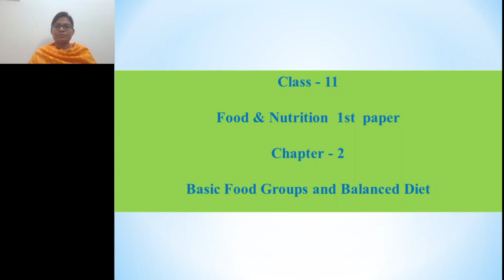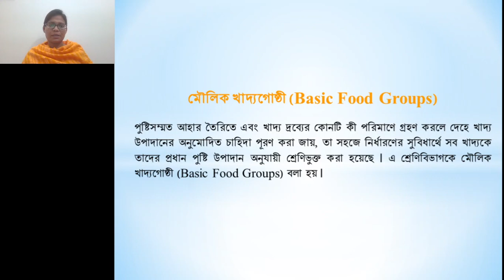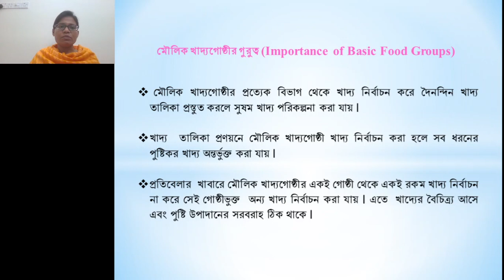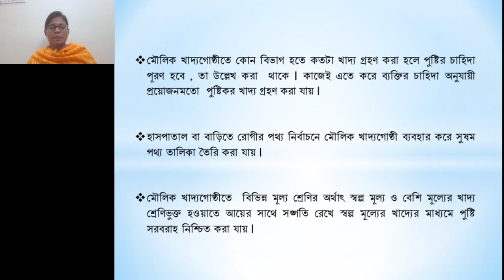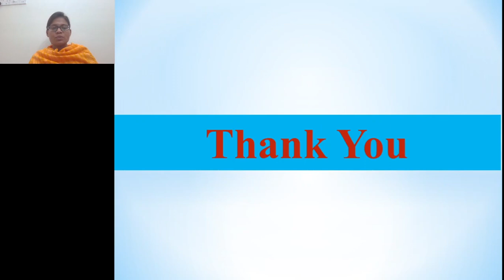Basic Food Groups